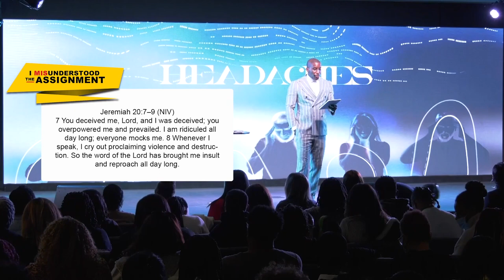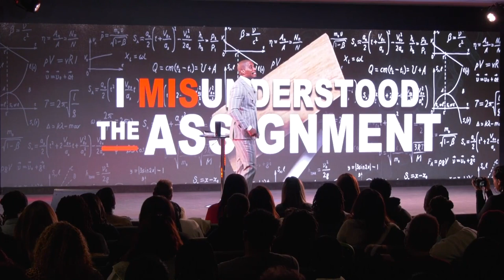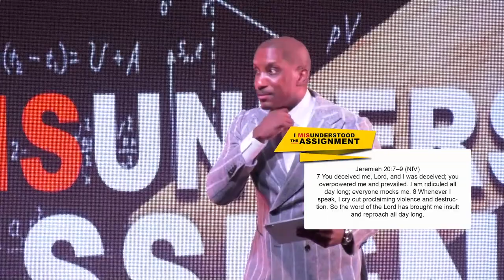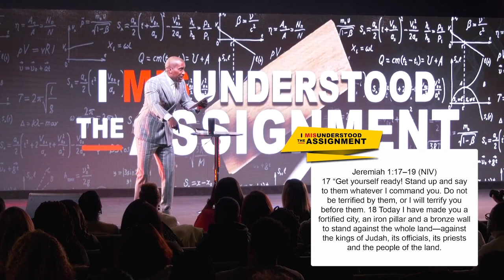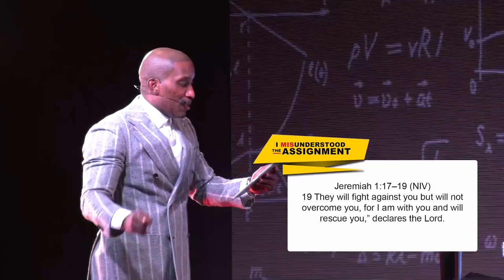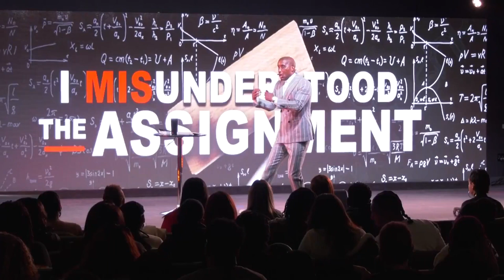I MisUnderstood The Assignment // Headaches Part. 4 // Dr. Dharius Daniels